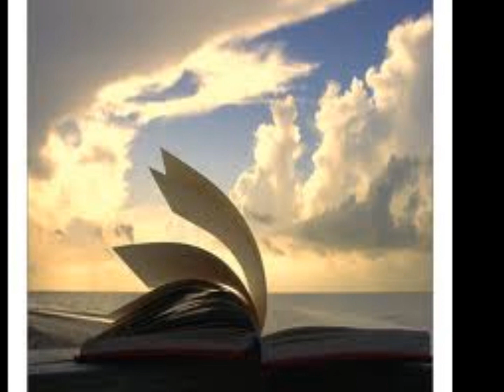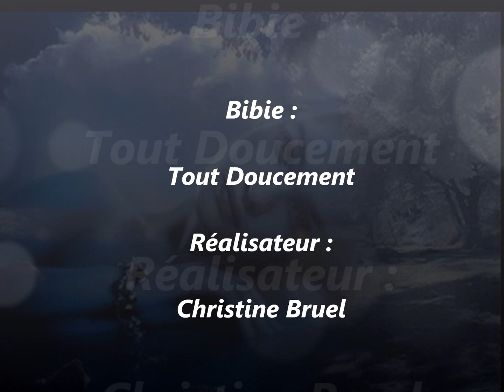Tout Doucement ( Bibie ).wmv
Chanson : Bibie